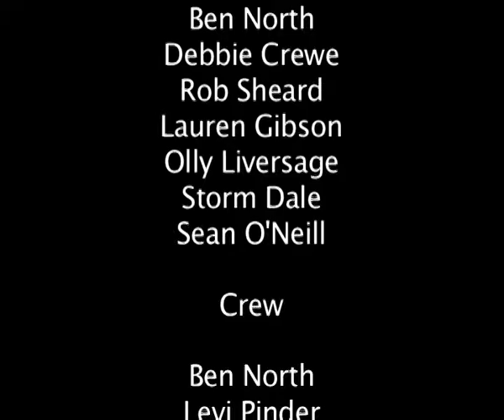'05 '07 Xmas Levi Sarah Santa Factor